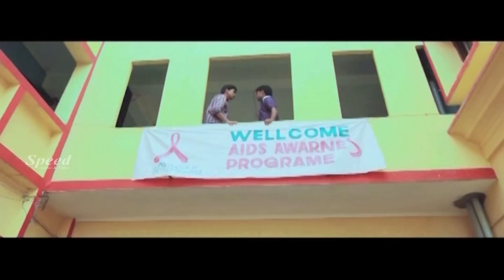Comedy scenes from Uyire Ennodu Kalanthu - Tamil movie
Selected scenes from Tamil movie Uyire Ennodu Kalanthu.